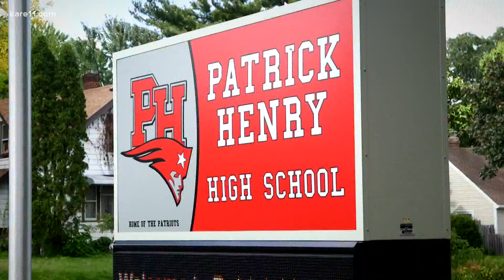Patrick Henry High School in Minneapolis has lost a family member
When Andre Conley was killed on Monday, his school family was faced with tragedy again.